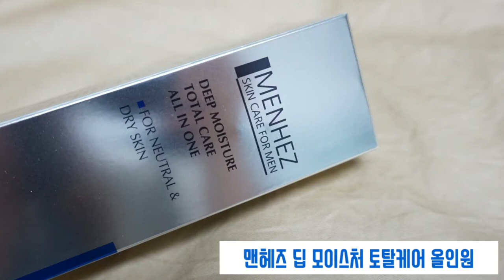남자올인원로션 여름에 쓰기 좋은 맨헤즈 딥 모이스처 토탈케어 올인원 추천!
남자분들이 사용하시기 편한 올인원로션을 추천해드립니다👍👍👍
끈적임이 거의 없고 향도 좋네요🥰🥰🥰
저희 남편도 만족하며 쓰고 있답니다😊😊😊